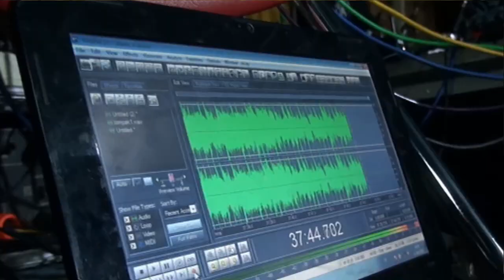Pamer Bojo - Rara Mutiara-AJM Pro